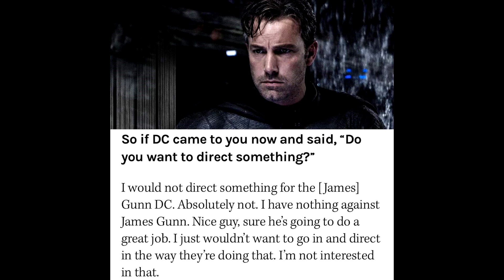RestoreTheSnyderverse Ben Affleck Speaks and ZackSnyder Returns